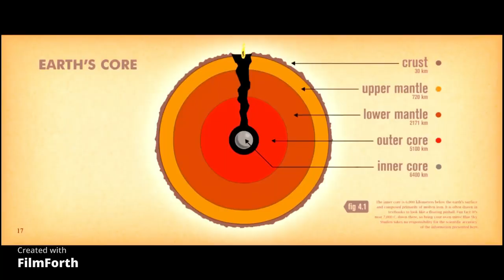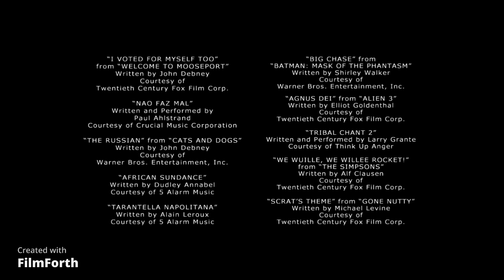Liddy's Continental Crack Up Part 1